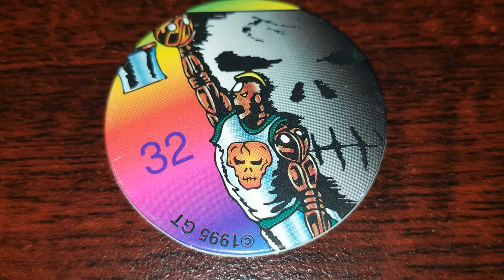Pog of the Day